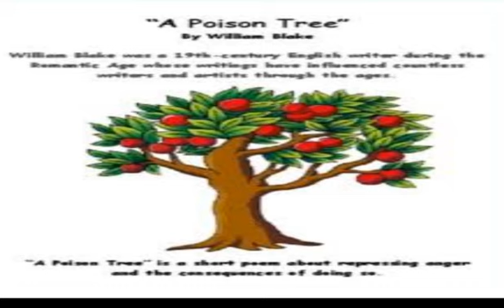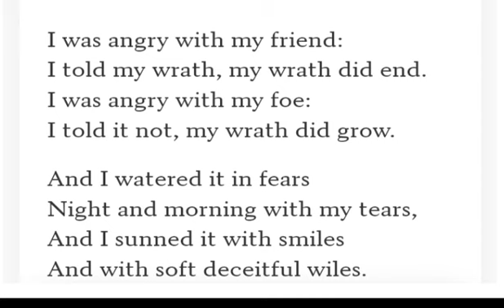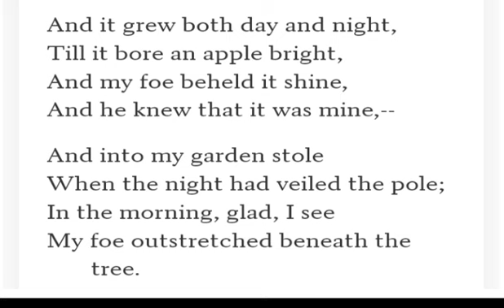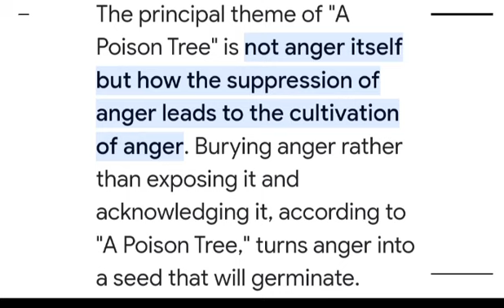A Poison Tree by Blake briefly explained in Urdu/Hindi